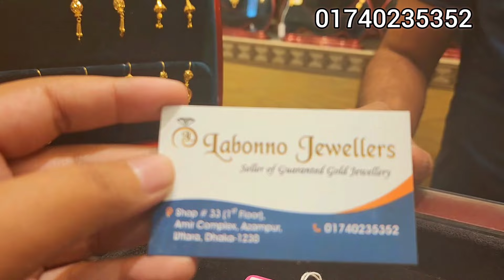সোনার ৪ আনা হতে ২২ ক্যারেট কানের দুললাবণ্য জুয়েলার্স উত্তরা/gold